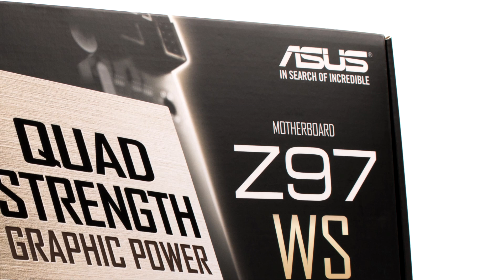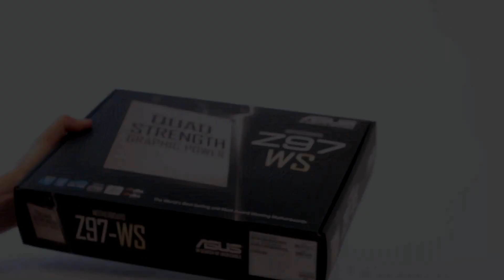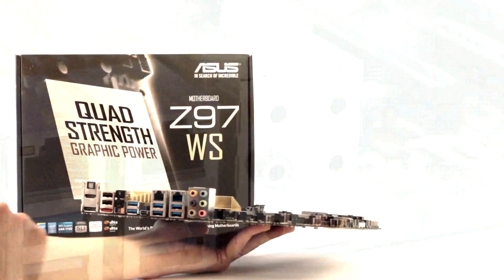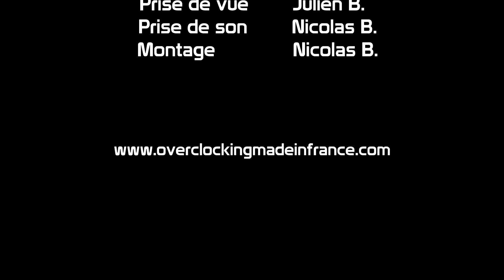[OMF] Unboxing ASUS Z97 WS - FR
ASUS Z97 WS en déballage vidéo. Le test est disponible avec des tonnes de details sur le

Si vous avez des idées améliorer notre façon de faire ou des produits que vous voudriez voir en video, proposez le nous !

D'autres tests hardware sont disponibles sur le site de Overclocking Made in France, mais aussi des news pour suivre toutes l'actualités :

Un forum est dispo pour tout problème, une équipe est présente pour vous aider et vous conseiller en cas de soucis.

Pour finir les goodies ultimes de OMF existe puisque vous pouvez retrouver des T-shirts avec le logo du